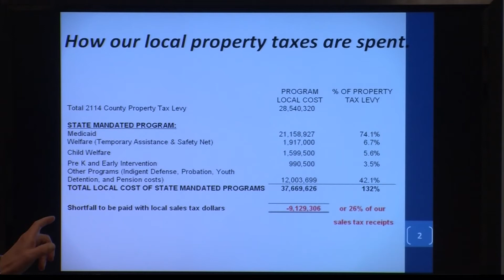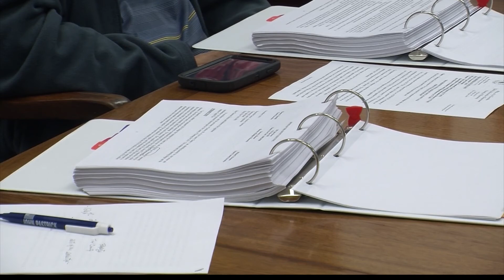Chemung County Budget Unveiled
It's going to take some belt tightening to keep property taxes level in Chemung County.